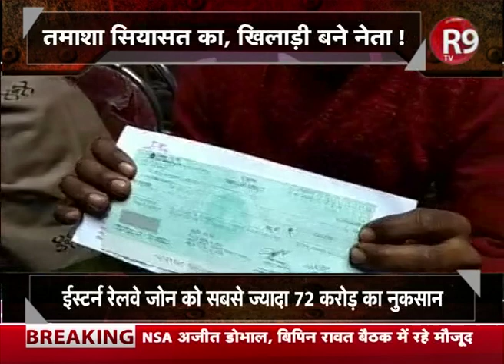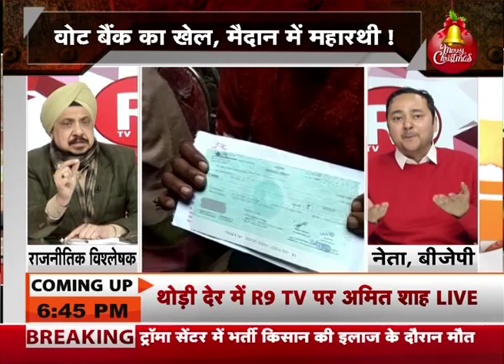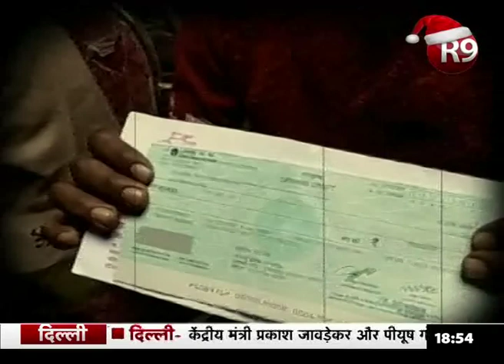हिंसा की ‘आग’ पर सिकती सियासी रोटियां ! बड़ी बहस ‘तमाशा सियासत का !’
देश में कभी एनसीआर को तो कभी सीएए को लेकर देशभर में दंगे और आगजनी हुई... जिसमें कई लोगों की मौत हुई... लेकिन सबसे ज्यादा मौते यूपी में हुई... इसी कड़ी में मरने वालों के परिवार से मिलने जा रहे राहुल गांधी और प्रियंका गांधी को पुलिस द्वारा रोका गया... जिसको लेकर राहुल गांधी को गुस्सा आया... लेकिन क्या ये सरकार का तानाशाही शासन है या विपक्ष अपनी राजनैतिक रोटियां सेकने के लिए पीड़ित परिवार से मिलने जा रहे हैं. इसी को लेकर देश की सबसे बड़ी बहस ‘तमाशा सियासत का !’